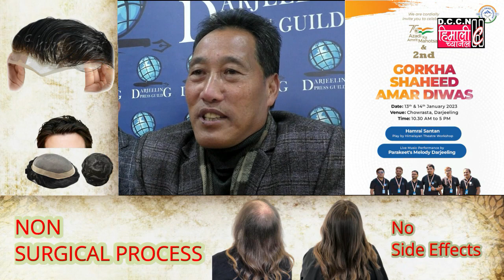GORKHA SHAHEED DIWAS ORGANIZED BY GORKHA SHAHEED SEWA SAMITI WILL BE HELD ON 13 & 14 JANUARY 2023